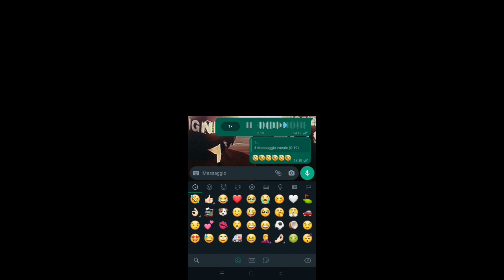I ORDERED PS5😍 cocco sorry n sorry 🤣🤣🤣🤣🤣🤣🤣mathertz passion for dogs barking